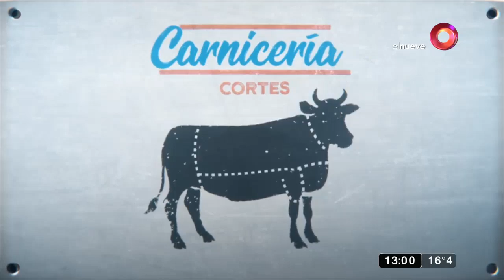Carna a la Parrilla: Programa del 9 de Septiembre de 2018